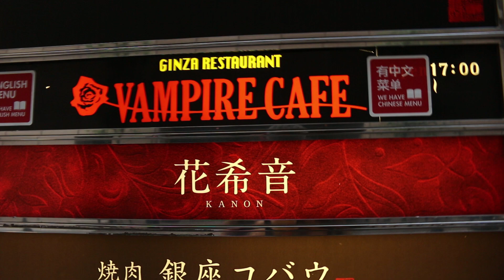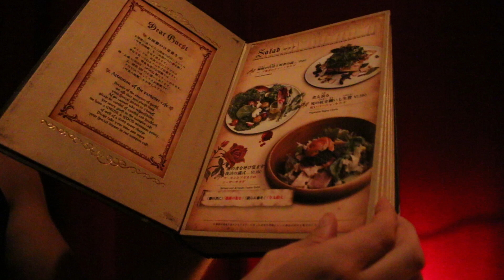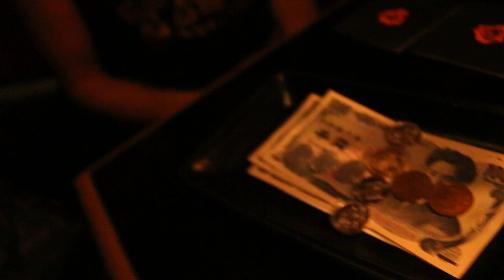Vampire Cafe Tokyo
The Vampire Cafe in Tokyo Japan is guaranteed to fulfill all Vampire fantasies with its fang-tastic decor, undead waiters and ghoulish menu! (Read below for more details about the restaurant) (Subscribe to my channel for more Tokyo videos

Vampire Cafe Tokyo Restaurant Review:
In this video, I finally live out all of my Twilight and True Blood fantasies by dining at Vampire Cafe in Ginza, Tokyo’s famous fashion district. I highly recommend this as a fantastic Tokyo Halloween activity or a fun Tokyo date night with your vampire-obsessed BFF or partner! They have vampire waiters, spiders on the ceiling, eyeballs in the drinks, and, despite being lifeless ghouls who feed on human blood, they were pretty good cooks!

Find all the Vampire Cafe Tokyo restaurant details below:
Vampire Cafe Tokyo Restaurant Information:
Name: Vampire Cafe | ヴァンパイアカフェ
Address:
EN: 〒104-0061 Tōkyō-to, Chūō-ku, Ginza, 6-7-6 ラペビル7F
JP: 〒104-0061 東京都中央区 銀座6-7-6 ラペビル7F
Opening Hours:
5:00 P.M. ~ 11:30 P.M. (L.O. 10:30 P.M.)

Food we ate in this movie from the Vampire Cafe Tokyo Menu:
Drinks:
2: ヴラドツェペシュテキーラ・ザクロ・レモンにクランベリー
Tequila Lemon Juice Cranberry Juice ( ¥1,280 ) (USD: $11.44)

3:ヴァンパイアキャッスルバナナリキュールにトニック
Green Banana liqueur Tonic Water ( ¥1,180 ) (USD: $10.55)

Meals:
18: 悪魔を宿す炎の闇魔導~ニンニクのマルゲリータ~
Pizza Margherita with Garlic  ( ¥1,080 ) (USD: $9.65)

19: 絶望という名の漆黒に染まりゆく死神の断罪~コヤリイカとマッシュルームのイカ墨クリーム~ Creamy Spaghetti with Squid,Mushrooms and Squid ink ( ¥1,180 ) (USD: $10.55)

Lead Editor: Deanna Troy Travels
Assistant Editor: Nafew Nowshad (Twitter @FlyinNinjaGypsy)

- To see all my videos about Tokyo!

✉️SIGN UP FOR A MONTHLY EMAIL FROM ME ✉️
(Get a monthly email with the videos I uploaded that month!